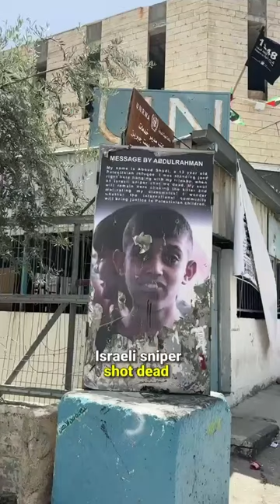Israel is testing AI remote guns on Palestinian civilians | REALLY?!?!